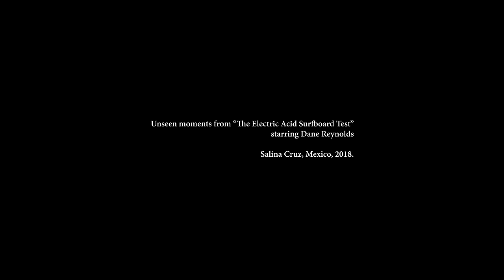Unreleased A+ Footage Of Dane Reynolds In Mexico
It's no great secret that Dane Reynolds puts the boom in the dynamite, but what Stab's principal cinematographer Dylan Roberts just delivered is in a league, nay, an entire genre of its own.

Captured during the filming of the original Electric Acid Surfboard Test, the majority of these clips never made the final cut on account of how...abstract...they were in relation to the rest of the film.

But when compiled together? Pure art.